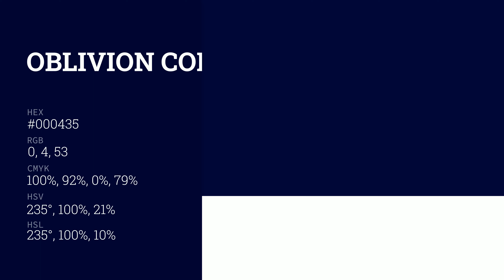What color is Oblivion ? #000435 hex color - Blue color - Warm color 000435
Hex #000435 Color Code is also known as Oblivion color.